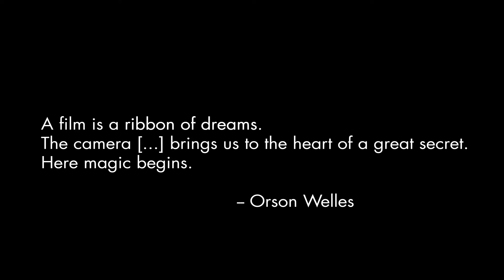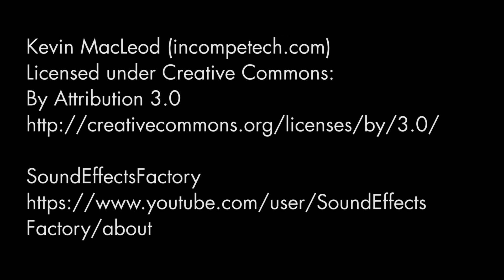Kurzfilm "Ribbon of Dreams" (deutsch) 99FIRE-FILMS-AWARD 2015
In eine Traumwelt eintauchen und der Realität entfliehen. Das ist das Ziel der jungen Frau in diesem Kurzfilm der 99FIRE-FILMS-AWARDS 2015.

Das Thema des Awards 2015: Was ich schon immer tun wollte!
Zusatzaufgabe: Das Wort "Hashtag" im Film unterbringen.

Der 99FIRE-FILMS AWARD ist der größte Kurzfilm-Wettbewerb der Welt. Jedes Jahr werden aus tausenden Einsendungen die TOP99 gekürt und Preise in den Kategorien “Bester Film”, “Beste Kamera”, “Beste Idee” und “Bester internationaler Beitrag” vergeben.